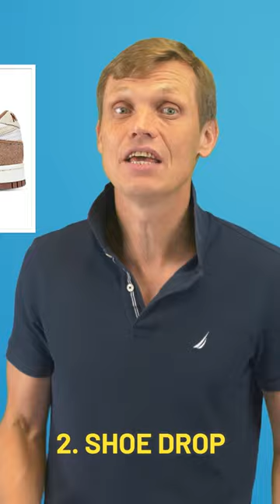3 Steps to Select Your Best Running Shoes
Full video

About the Practical Health channel

 • Sleep - getting asleep and waking up fast, having a great night's sleep
 • Mental Health - enjoying life and staying happy